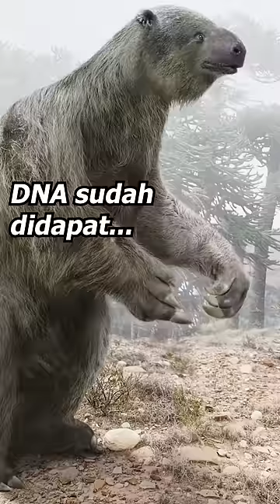4 Hewan Punah yang Paling Mungkin Dihidupkan Lagi